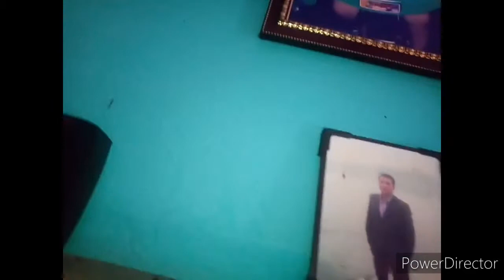ভাই এর বাড়ি দ্বিতীয় দিন।